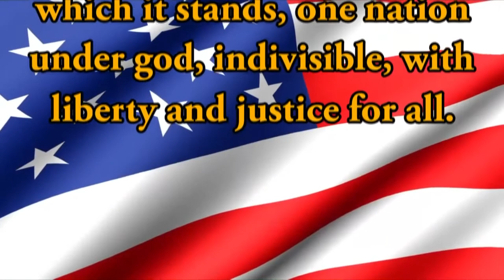HDTV Morning Announcements 2/27/2019